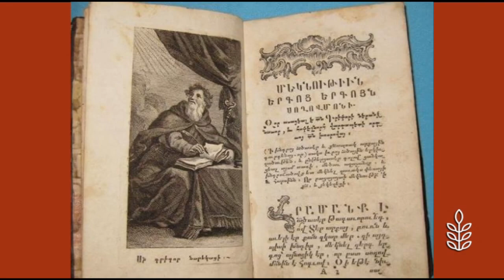Armen Nersisyan Healthy Living 12 24 20 ՆԱՐԵԿԱԲՈՒԺՈՒԹՅՈՒՆ Մաս 8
ՆԱՐԵԿԱԲՈՒԺՈՒԹՅՈՒՆ Մաս 8
«Առողջ Ապրելակերպ» հաղորդաշարի հյուրն է Հոգեբույժ, հոգեթերապևտ Արմեն Ներսիսյանը։